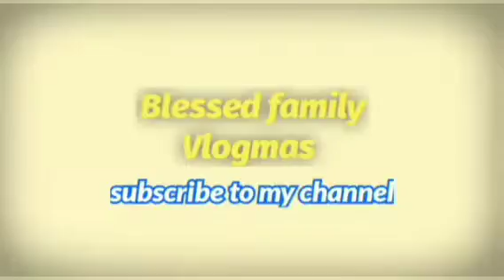Painting my room for the Christmas vlogmas 21 n 22🌲